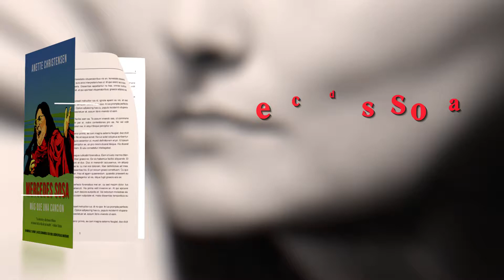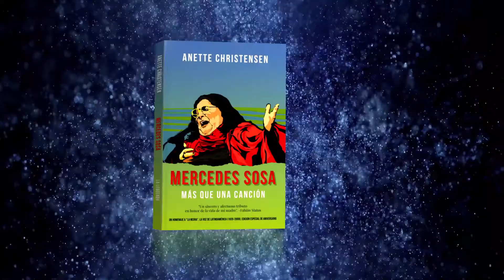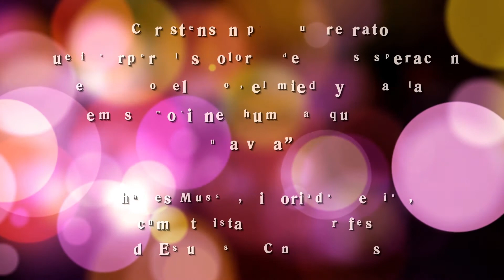Una introducción a la biografía MERCEDES SOSA - MÁS QUE UNA CANCIÓN de Anette Christensen!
La biografía explora el secreto detrás del notable impacto de Sosa y revela cómo su educación, circunstancias políticas y tragedias personales formaron su vida y su carrera.

Hoy, la vida de Sosa es un testimonio del poder heroico de la voz individual de uno para marcar una diferencia significativa en los asuntos humanos. Fue una artista que transformó el sufrimiento personal en arte y activismo por un mundo más enfático y compasivo. Su vida es una inspiración para todos nosotros en los tiempos tormentosos que vivimos.

Disponible en Amazon, Casa del Libros y librerías locales de toda España.
En Latinoamérica con envío gratis desde Bookdepository.com

Disponible como libro electrónico, libro de bolsillo y audiolibro